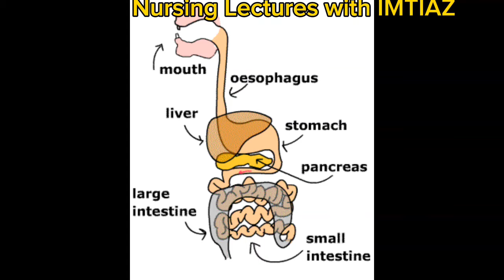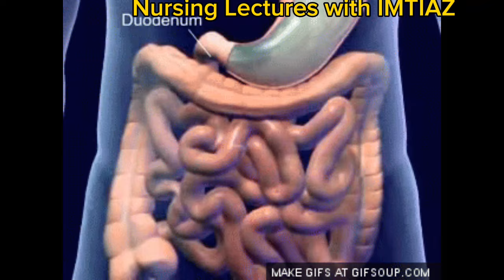Animated Digestive System/ Food digestion/Intestine motility/Animated medical vedio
Animated Digestive System Food digestion Intestine motility